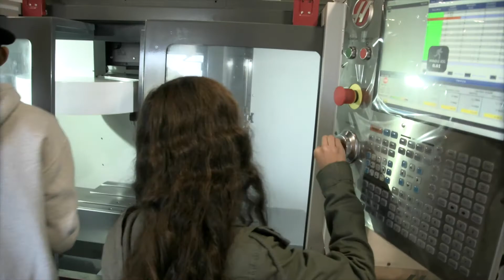Celebrating Women in Trade Marks 10 Years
The Port’s Celebrating Women in Trade Luncheon is marking its 10th anniversary. The event brings local high school students together with women professionals from the trade and logistics industry. The young women, just starting on their career paths, get the chance to interact with professionals during lunch and then listen to a panel discussion. Watch this look back at the event over the years.